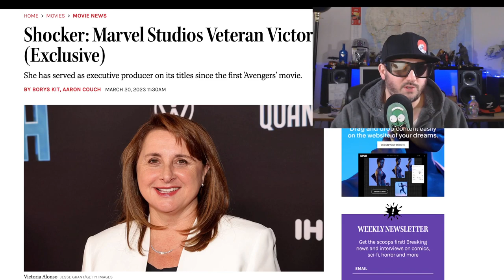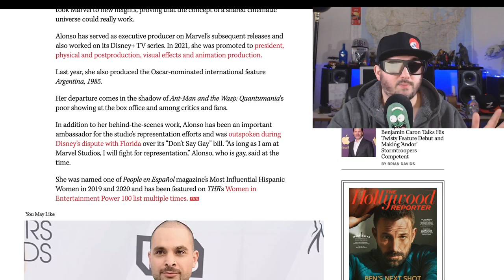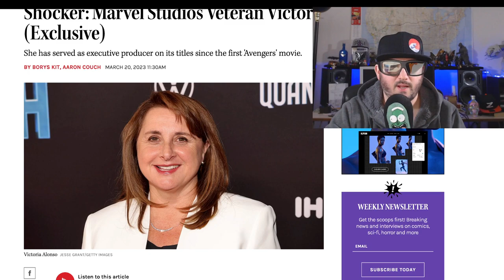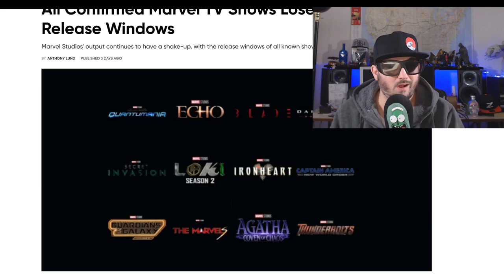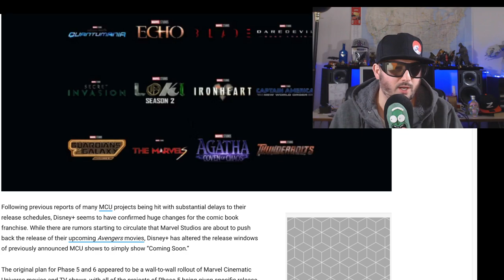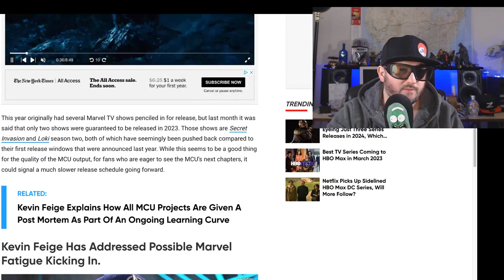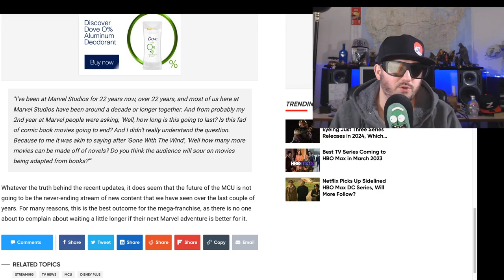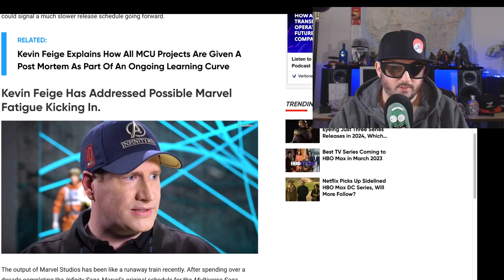Marvel Shake Up.